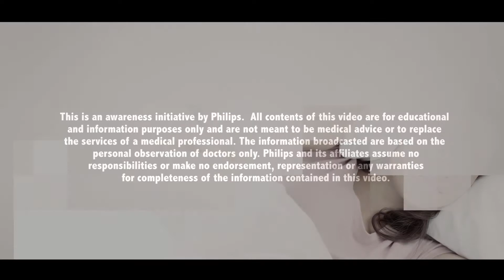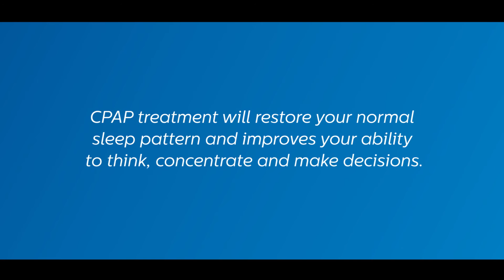Snoring, OSA and Heart Disease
Snoring is a key symptom of Obstructive Sleep Apnea. If untreated Obstructive Sleep Apnea can lead to heart attack, high blood pressure, diabetes, stroke, and memory related problems.

The effects of OSA spill-over into other aspects of life as well, making the person suffering from OSA irritable, exhausted and unable to communicate or think properly.